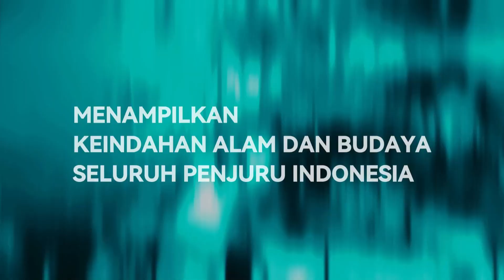Saksikan Pesona Indonesia | Gordang Dari Para Leluhur | Rabu, 2 Oktober 2024 di TVRI Nasional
Pesona Indonesia hadir untuk memberikan informasi serta ulasan terkait pesona yang disuguhkan oleh Indonesia. Mulai dari alam, kesenian, serta kuliner, acara ini informatif terutama bagi kamu yang hobi travelling dan wisata kulineran. Selain itu, kita bisa juga bisa mengenal lebih jauh tentang budaya serta kesenian yang dimiliki Indonesia. Tentunya acara ini ditujukan untuk semua kalangan usia. Tidak terbatas untuk orang dewasa, anak-anakpun juga bisa menonton tayangan Pesona Indonesia agar dapat mengenal budaya Indonesia.

Jangan lupa saksikan Pesona Indonesia persembahan TVRI Sumatera Utara yang di tayangkan di TVRI Nasional pada hari Rabu, Pukul 14.00 WIB

TVRI Media Pemersatu Bangsa